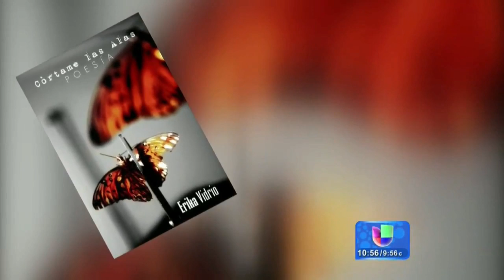Erika Vidrio en Despierta América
Promocionando su mas reciente cd, pedazos de Vidrio.